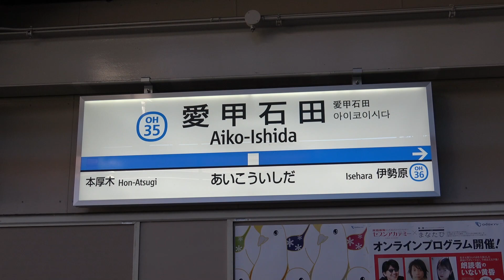【小田急線撮影記2020.12.31】愛甲石田駅 発着･通過集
小田急小田原線の愛甲石田駅です。ほとんどの各駅停車が隣の本厚木止まりとなり、快速急行と急行がおよそ10分おきに来ます。

0:00 駅名標
0:05 急行 1256レ 新宿行き 3000形3094F
1:51 特急ロマンスカー 0831レ ふじさん31号 御殿場行き 60000形60254F MSE
2:07 快速急行 3036レ 新宿行き 1000形1067F+3000形3269F
3:43 特急ロマンスカー 0404レ ふじさん4号 新宿行き 60000形60255F MSE
4:00 急行 1245レ 新松田行き 8000形8053F+8253F
4:24 急行 1258レ 新宿行き 3000形3082F
5:34 特急ロマンスカー 0119レ はこね19号 箱根湯本行き 30000形30252F EXEα
5:51 快速急行 3021レ 小田原行き 1000形1094F
7:23 特急ロマンスカー 0050レ はこね50号 新宿行き 70000形70052F GSE
7:36 急行 1247レ 新松田行き 4000形4051F
9:05 特急ロマンスカー 0021レ はこね21号 箱根湯本行き 70000形70051F GSE
9:30 各駅停車 6813レ 小田原行き 3000形3257F
10:35 快速急行 3040レ 新宿行き 4000形4056F
11:51 快速急行 3023レ 小田原行き 5000形5054F
13:13 特急ロマンスカー 0118レ はこね18号 新宿行き 50000形50001F VSE
13:37 急行 1262レ 新宿行き 8000形8055F+3000形3261F
15:08 快速急行 3042レ 新宿行き 1000形1092F
16:57 特急ロマンスカー 0320レ はこね20号 新宿行き 30000形30257F EXE